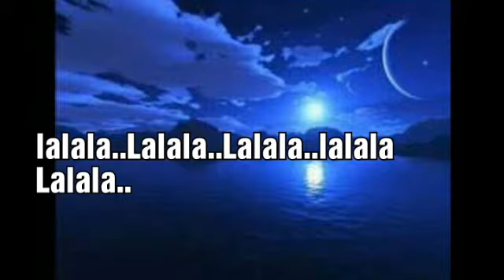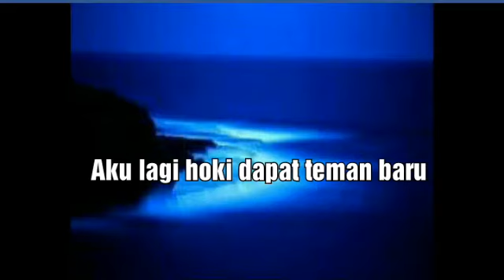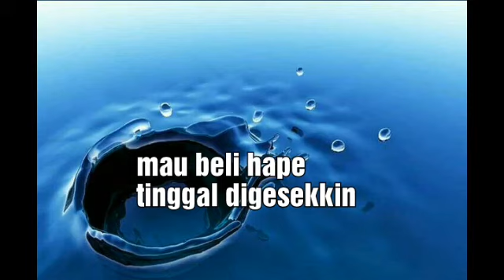CINTA ATM With Lyrics_Dangdut Remix 2019/2020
Lagu baru dangdut remix cinta ATM di penghujung tahun 2019

 Penyanyi    : Nurjanah Manise
 Pencipta    : Nurjanah Manise & friend